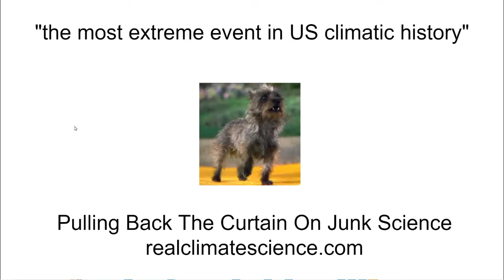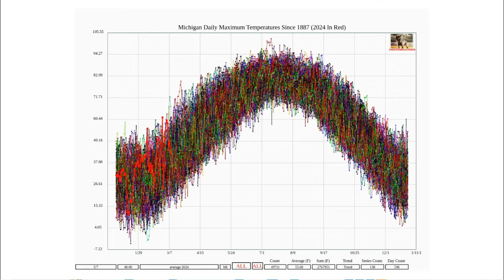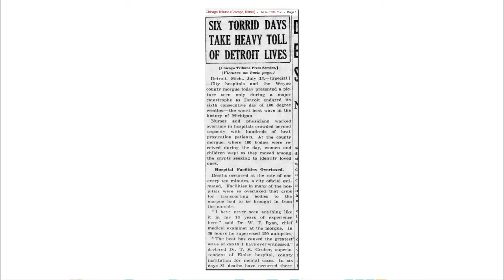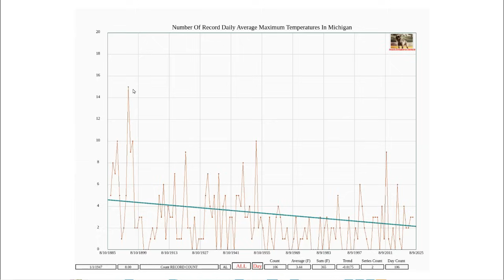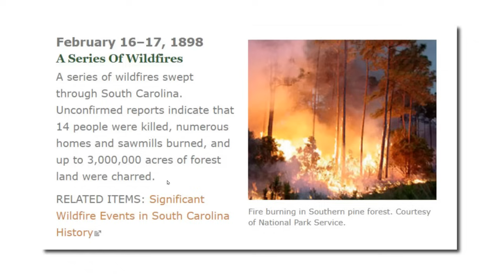"The most extreme event in US climatic history"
Climate experts described a pleasant February day in parts of the US as "The most extreme event in US climatic history"